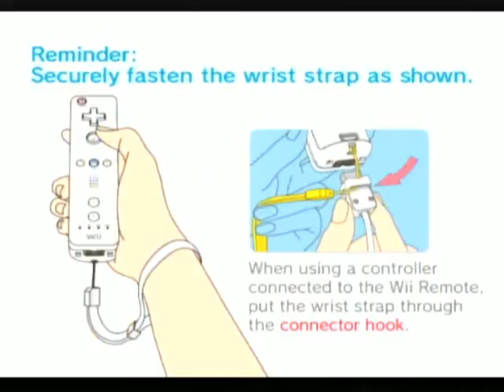mario strkiers domination mode